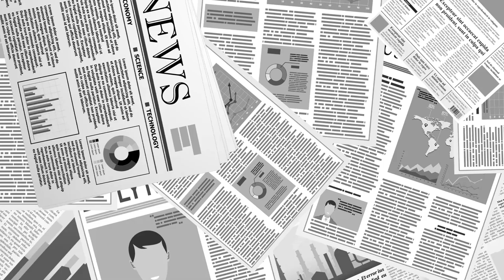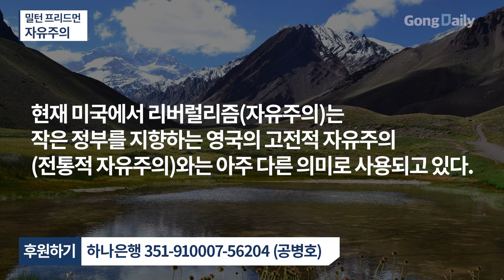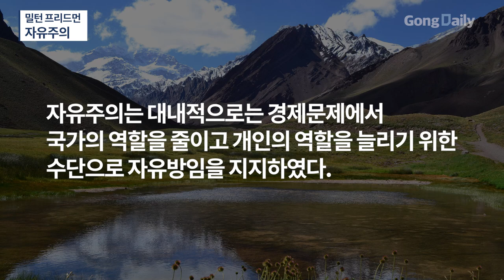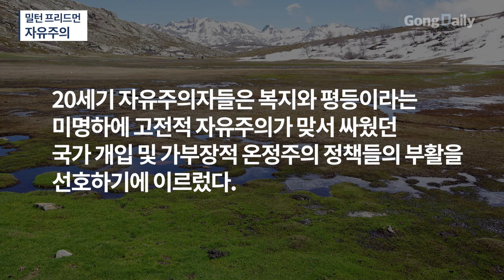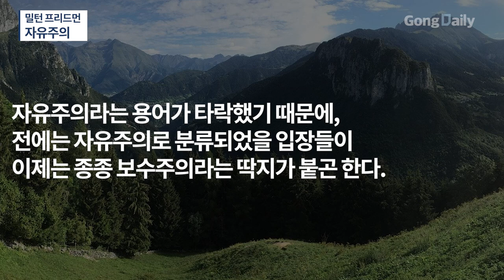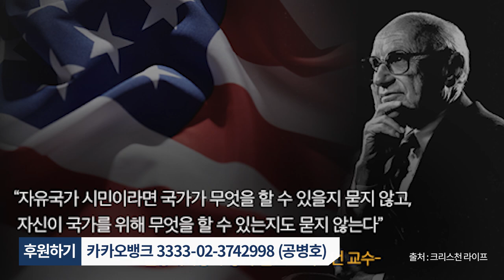밀턴 프리드먼 / 자유주의 [공병호TV]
Bitcoin : 3MTW849AkP2ftLeSK2teZHMmzLu7Z83s9U